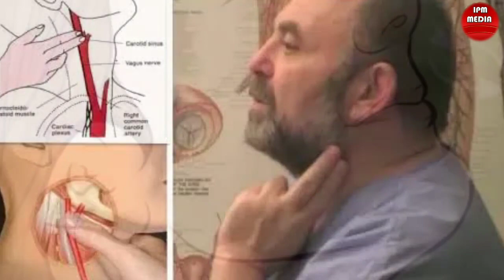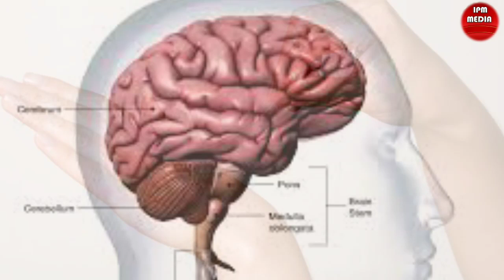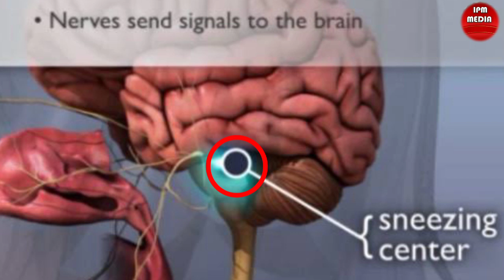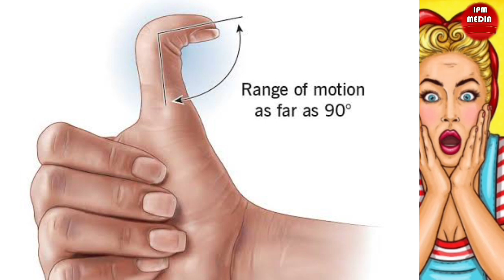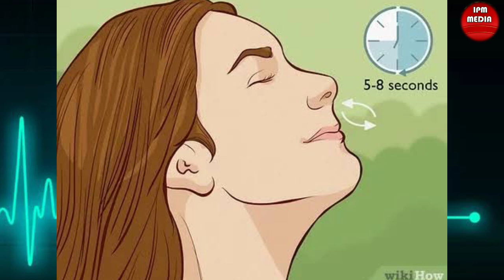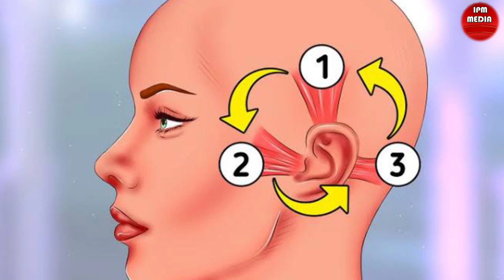DALILI 10 wewe si MTU wa KAWAIDA | Unique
Dalili10 Watu Ipmmedia Mambo ambayo watu wengi hawawezi kuyafanya hata wajitahidi kwa kiasi gani.